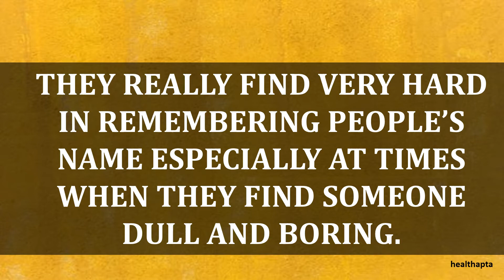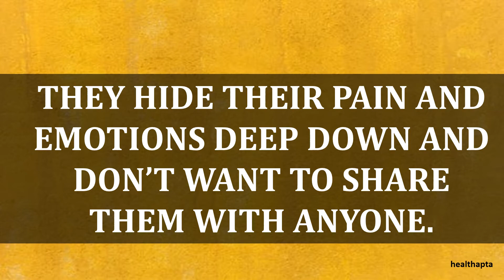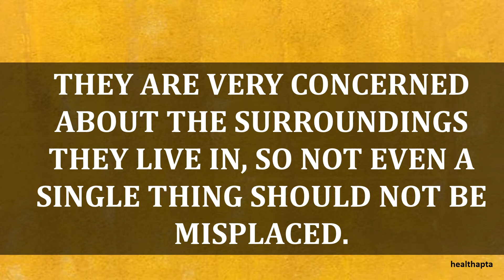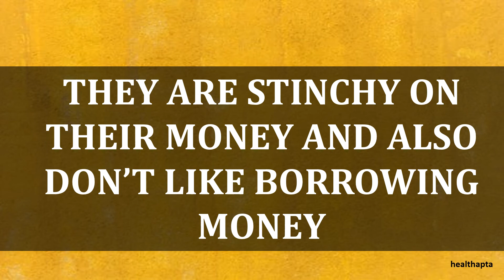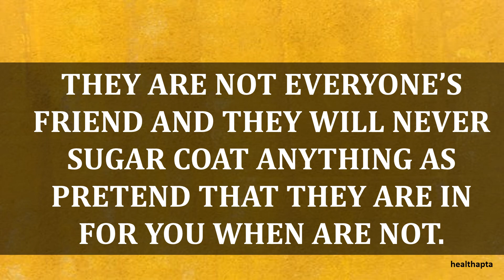AMAZING FACTS OF PEOPLE BORN IN AUGUST